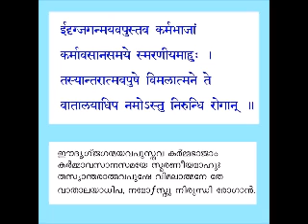Narayaneeyam 6 9&10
By Dr. Saritha Maheswaran